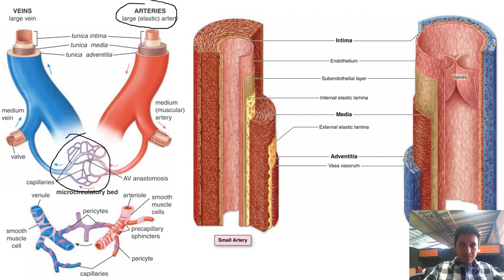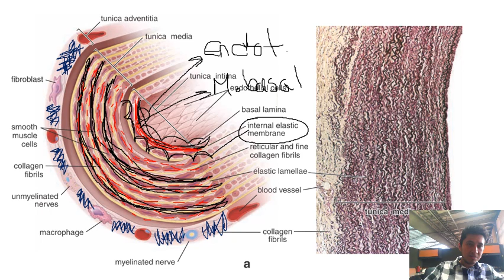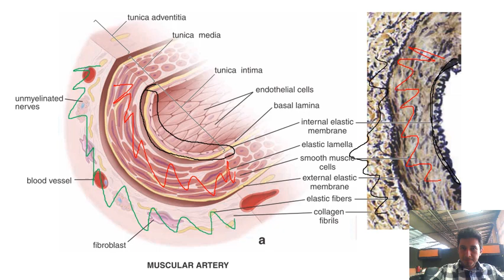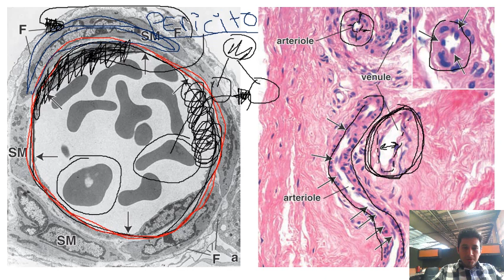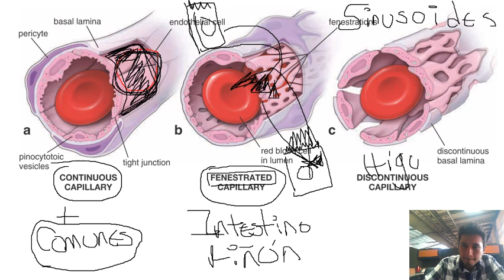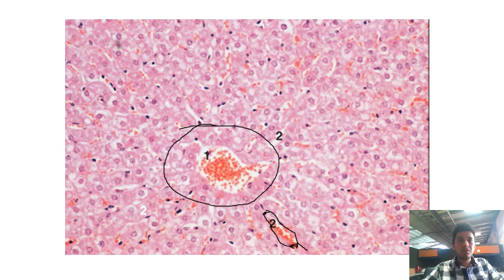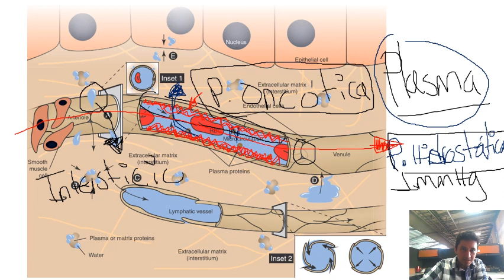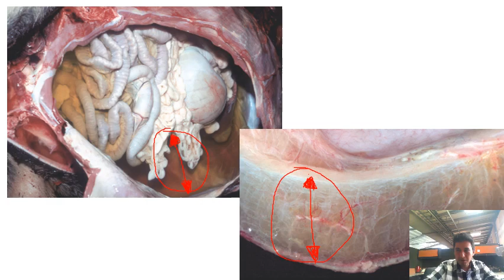Histología de Vasos sanguíneos y linfáticos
Generalidades de histología vascular.